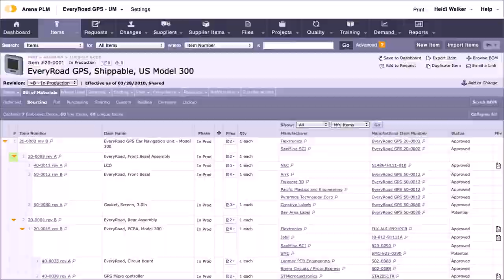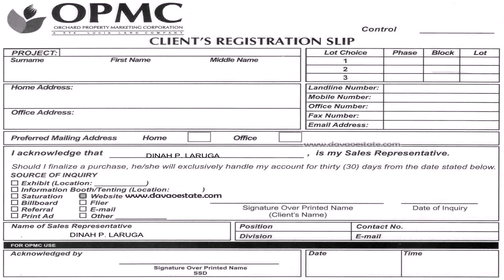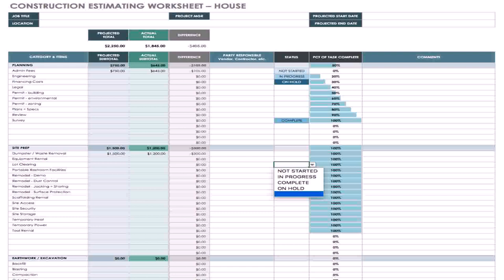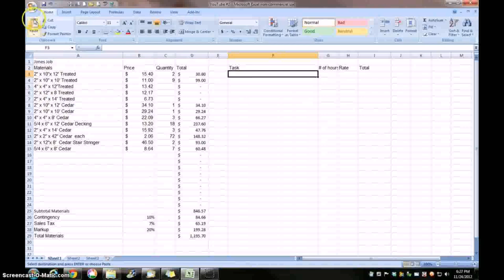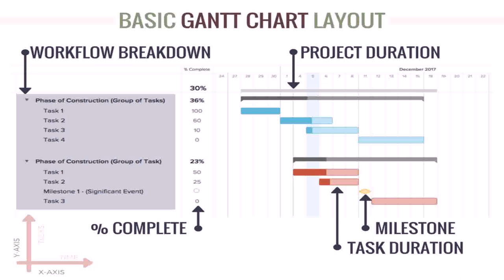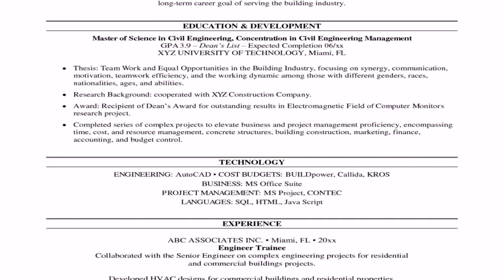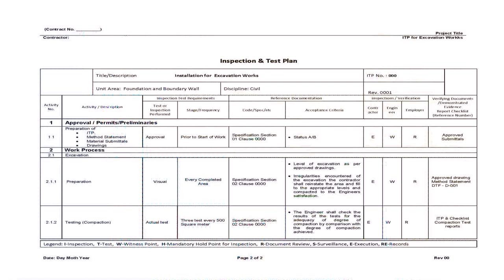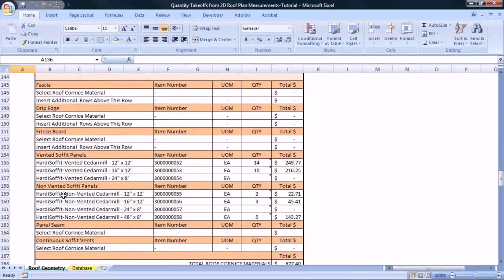Sample Contract For House Construction Philippines - DaddyGif.com (see description)